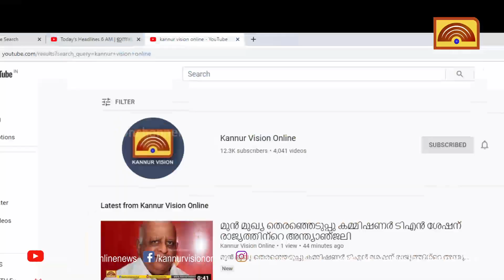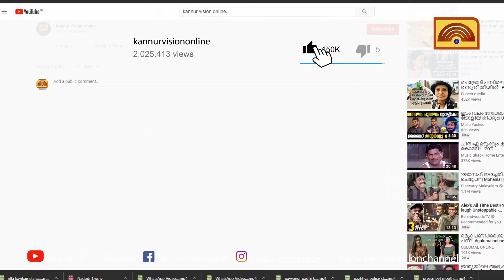കുഞ്ഞിമംഗലത്ത് വ്യാപകമായ കണ്ടൽ നശീകരണം